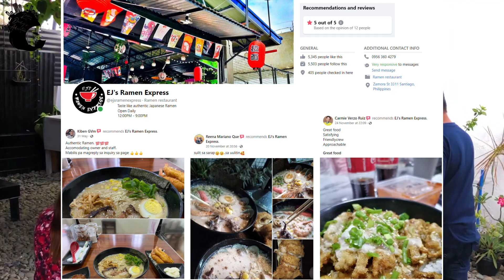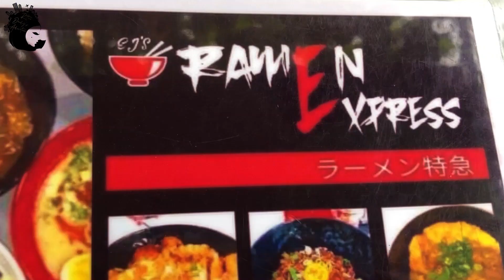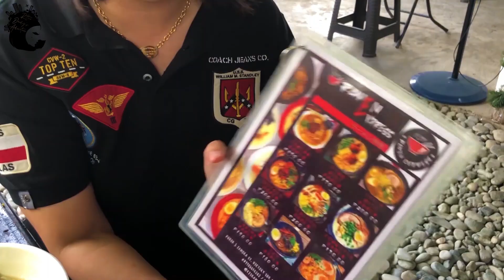Best Ramen in Santiago City, Philippines - EJ's Ramen Express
Please click HD for a clear video.

We would like to give credits to the real owner of the images used in the video, Ms. Len Lucas, Analyn Pascual and the rest of their followers on their

Visit EJ's Ramen Express located at:
Zamora St. Victory Sur, Santiago City. Near SIMC.

For reservations:
Open Daily
12:00PM - 9:00PM

Ritter Dandy's Adventure

🎵 Track Info:
Title: Intención by Sapajou
Genre and Mood: Reggae + Romantic